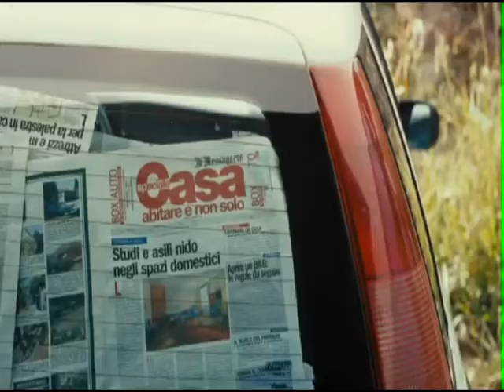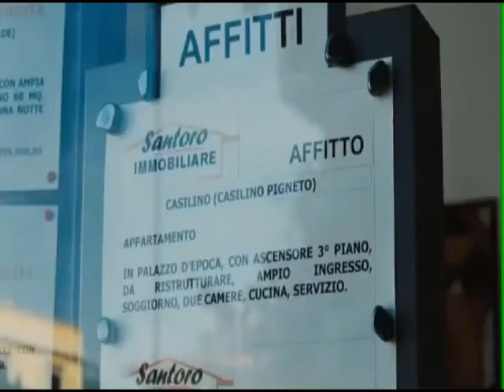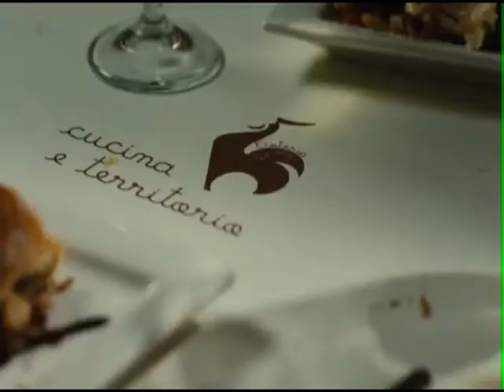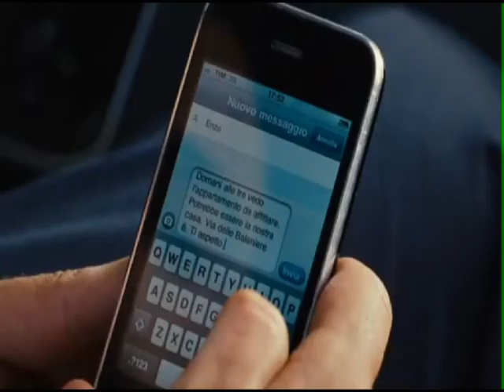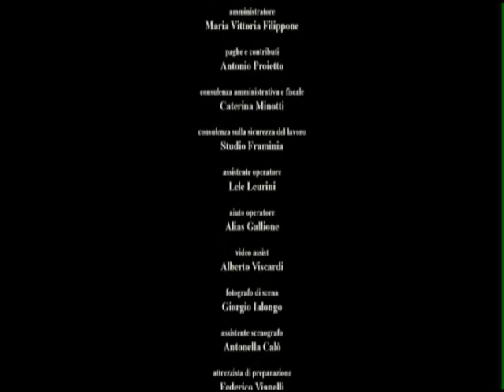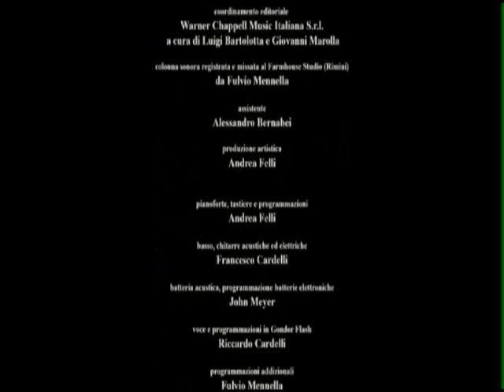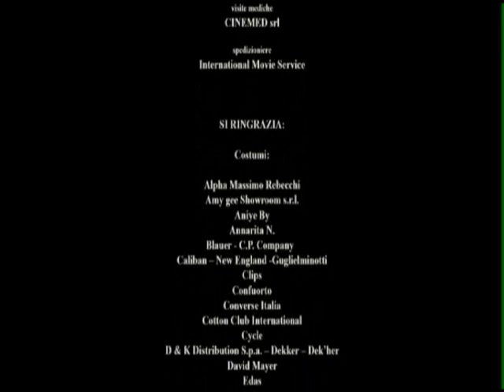Ci vediamo a casa (2012)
Ci vediamo a casa è un film del 2012 diretto da Maurizio Ponzi
La colonna sonora del film è stata composta da Andrea Felli mentre la title track è stata scritta e interpretata dalla cantautrice italiana Dolcenera e ha come titolo proprio Ci vediamo a casa, brano presentato al Festival di Sanremo 2012 e classificatosi al sesto posto, il cui video riporta alcune scene del film miste a quelle di cantato dall'artista.

Il film è stato girato interamente a Roma, in vari quartieri fra cui Ostia e l'Aventino.